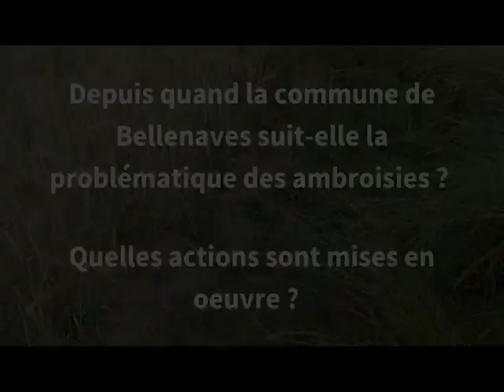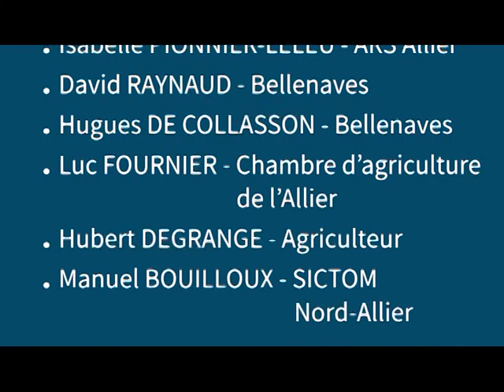Gérer les ambroisies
Retour d'expérience d'acteurs du département de l'Allier. Découvrez dans cette vidéo les actions de différents acteurs, tous concernés par la problématique :
  - 00:00:15 ARS
  - 00:01:51 Collectivité
  - 00:05:12 Acteurs du monde agricole - Chambre d'agriculture & agriculteur
  - 00:08:27 Gestionnaires d'espaces
  - 00:01:17 , 00:03:13, 00:04:39, 00:11:07  Réseau FREDON